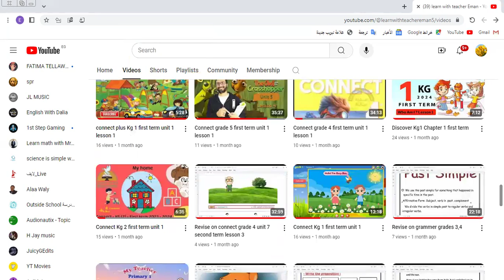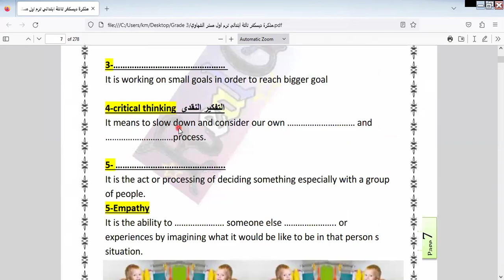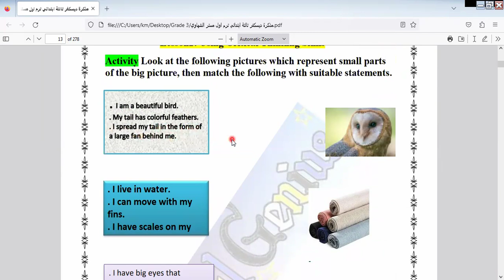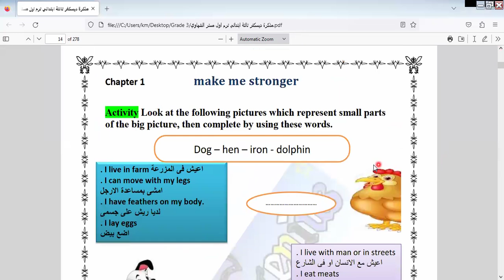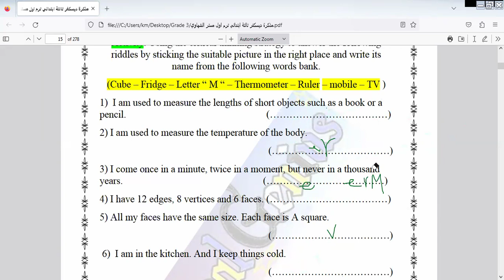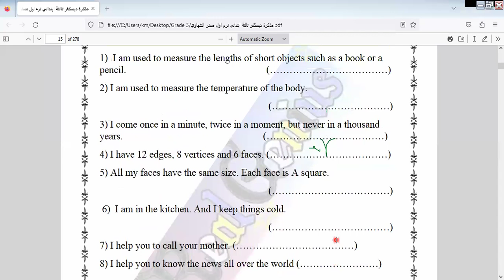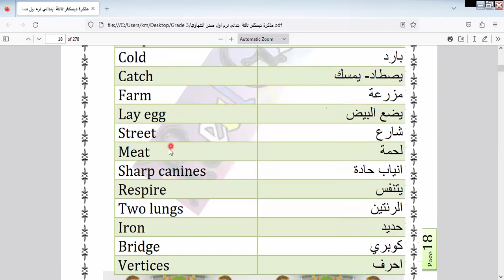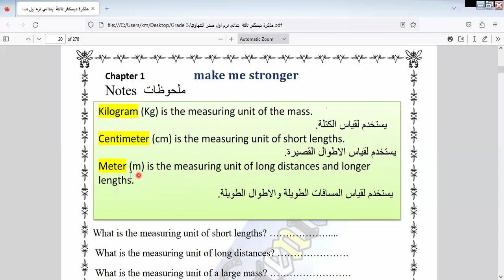Discover grade 3 theme 1 chapter 1 lessons 2,3